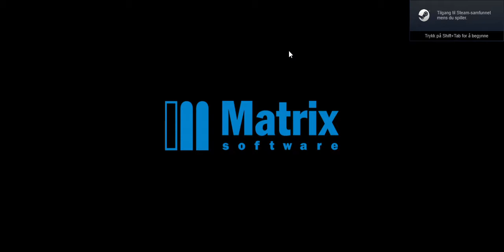Final Fantasy 4: The After Years: Ceodore`s Tale (Part 3/3) 1st playthrough